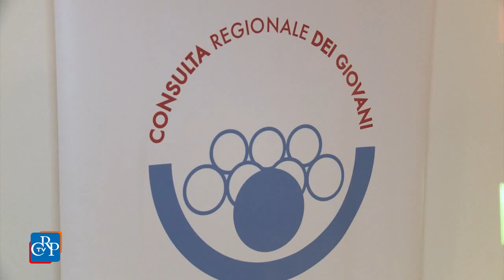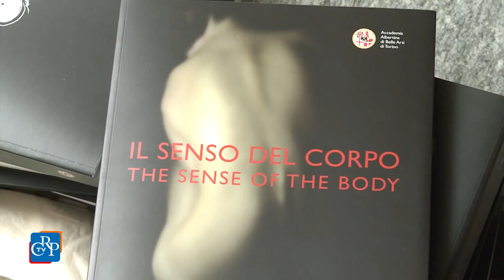Festival internazionale delle Scuole d’Arte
Anche la Consulta Giovani promuove il Primo Festival internazionale delle Scuole d’Arte e Design (Fisad), dedicato, per questa prima edizione, al tema “il Senso del Corpo”. L’evento è organizzato a Torino dall’Albertina, e vi partecipano oltre 60 enti di formazione artistica da tutto il mondo, con ospiti d’onore le Accademie di Belle Arti statali italiane.
[interviste a: Nino Boeti, vicepresidente del Consiglio regionale, e Salvo Bitonti, direttore Accademia Albertina]
All’inaugurazione, al teatro di Carignano di Torino, ha partecipato il presidente del Consiglio regionale Mauro Laus. Il festival, che si concluderà il prossimo 26 luglio, sarà ospitato dall’Accademia Albertina e da varie altre istituzioni culturali torinesi tra cui la Fondazione Sandretto Re Rebaudengo e il Museo Ettore Fico.